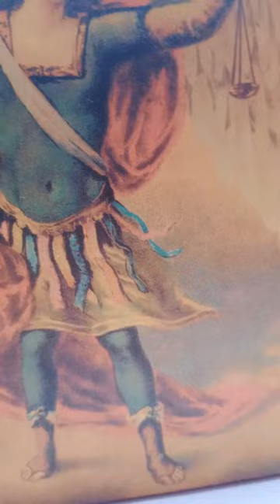331. Hear us, Lord - text by St. Nikolai Žički - my composition&voice - Teodora Aurora Todorović